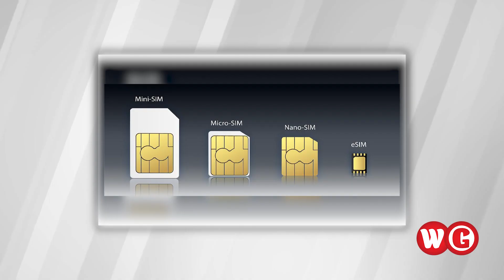আসছে গ্রামীণফোন ই সিম | Grameenphone | eSIM | WG News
গেল এক দশকে প্রযুক্তি খুব দ্রুত এগিয়ে যাচ্ছে। ওয়্যারলেস ডিভাইস থেকে শুরু করে বাড়ি, কর্মস্থল, স্কুল এবং দৈনন্দিন দোকানে স্মার্ট যন্ত্রপাতি, যা এক কথায় ডিজিটাল বিপ্লব। আমাদের হাতে থাকা প্রযুক্তির সাথে বিকশিত হওয়ার সময় এসেছে। এই বৈশ্বিক প্রবণতা অনুসরণ করে, গ্রামীণফোন বাংলাদেশে নিয়ে আসছে ইসিম সেবা!